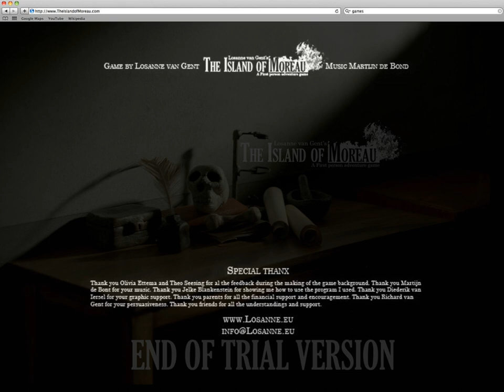The Island of Moreau HD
The Island of Moreau
A first person adventure web game by Losanne van Gent. Inspired on H.G. Wells " The Island of Doctor Moreau".